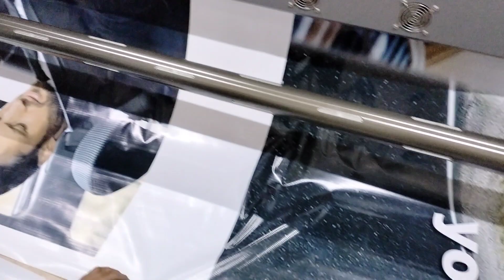Panaflex Printing Karachi online order||03347779297|| online printing services in Karachi Pakistan